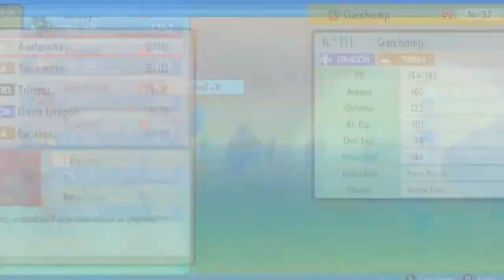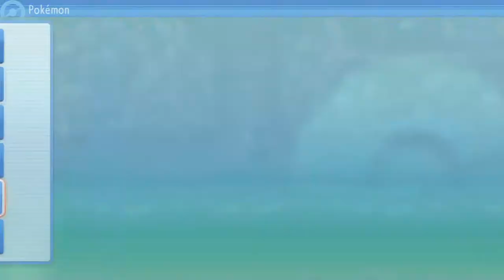LA CALLE VICTORIA | POKÉMON PERLA RELUCIENTE #37